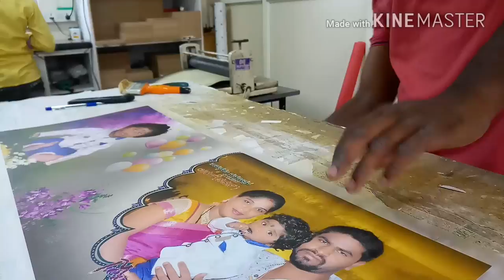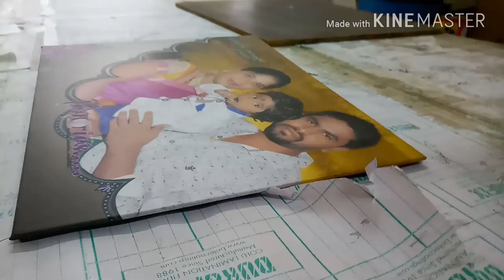Non Tearable Album Pad Making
Album Making